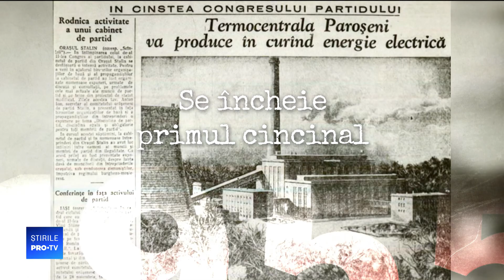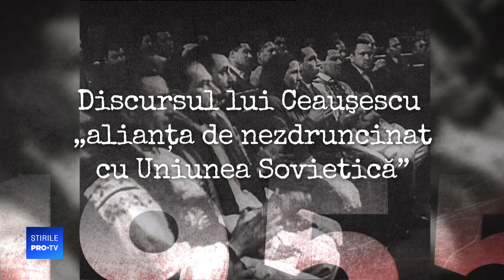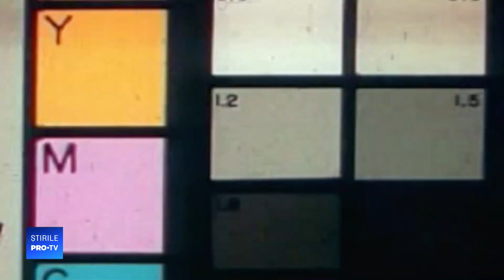“100 de ani în 100 de zile”. 1955: Primul autobuz fabricat în România se numește ”Mao Tze Dun”